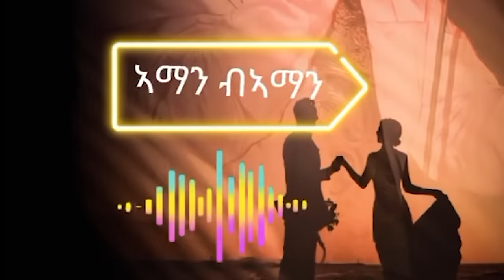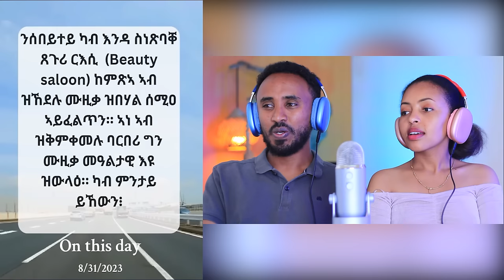🔥 ኩሎም ይበኽዩ ኣለዉ ሓሳዊ ኢሎሞ 😟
1 ) This video has no negative impact on the original works ( It would actually be positive for them )
3 ) It is not transformative in nature .
4 ) I only used bits and pieces of videos to get the point across where necessary